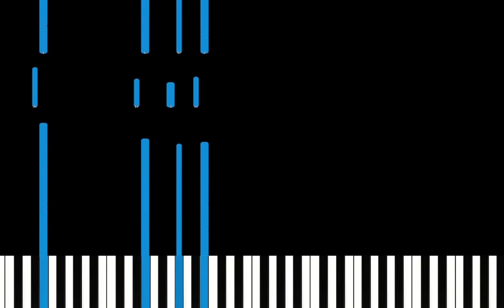Elvis - Jailhouse Rock - Piano (Manic Monday´s Band-Version)